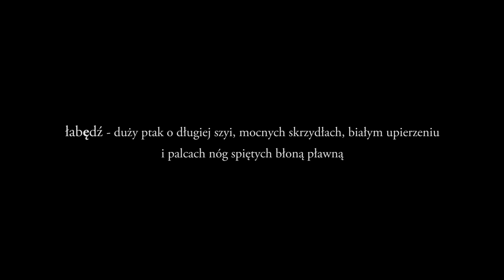Łabądź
Bez komentarza.
Film zrealizowany przez Stowarzyszenie Forum Art. Projekt "Tytuł niepoczebny - tu pisze niżej" w ramach programu "Ojczysty - dodaj do ulubionych" ze środków Narodowego Centrum Kultury.